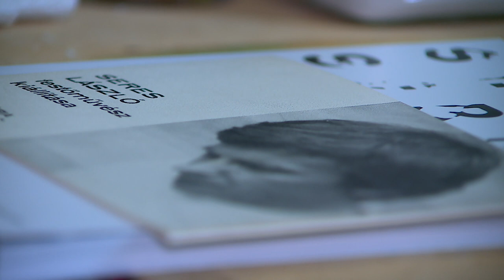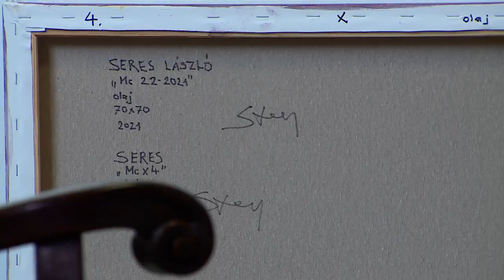Promenád 2021.11.18. Seres László festőművész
Magyar Képzőművészet kategóriában jelölték idén Príma-díjra Seres Lászlót.